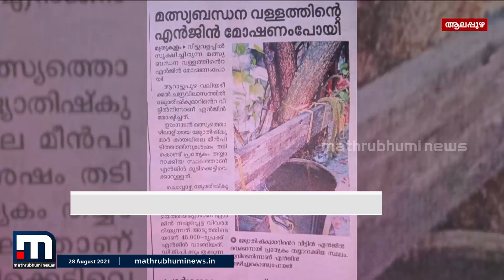മത്സ്യബന്ധന വള്ളത്തിന്റെ എൻജിൻ മോഷണം പോയതായി പരാതി| Mathrubhumi News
വീട്ടുവളപ്പിൽ സൂക്ഷിച്ചിരുന്ന മത്സ്യബന്ധന വള്ളത്തിന്റെ എൻജിൻ മോഷണം പോയതായി പരാതി. ആറാട്ടുപുഴ ജ്യോതിഷ്കുമാറിൻറെ വീട്ടിൽ നിന്നാണ് എൻജിൻ മോഷണം പോയത്

Happy viewing!